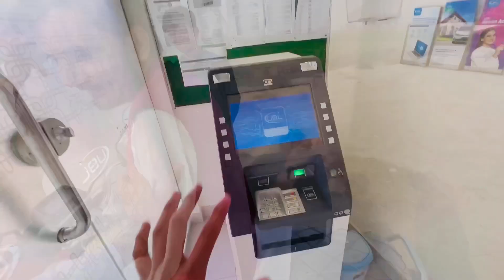Itna Bari Shadi Py Mujhy Invite Kya Giya? Daily Vlogs| Jam Imran Official ✅